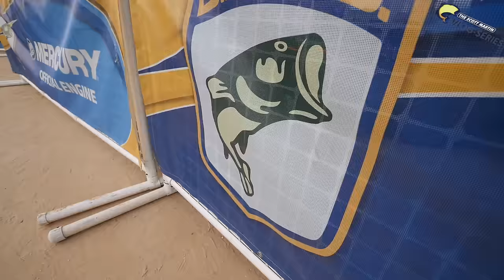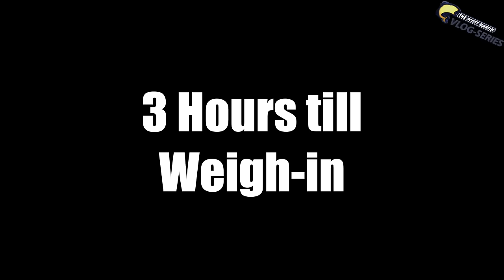Bassmaster Harris Chain - Every Fish Catch Full Tournament Video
Join me as I film the entire Bassmaster Tournament to show you what it's like to fish a pro bass tournament. For the 2017 Harris Chain event, I ended up finishing 18th. This video will show the ups and downs throughout the bass tournament. Hope you enjoy!

-- SOCIAL MEDIA --